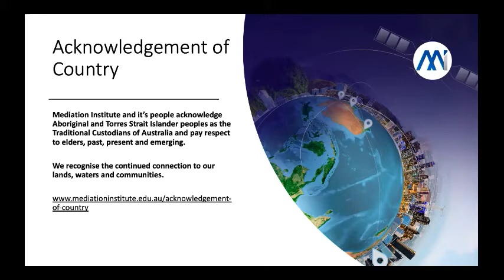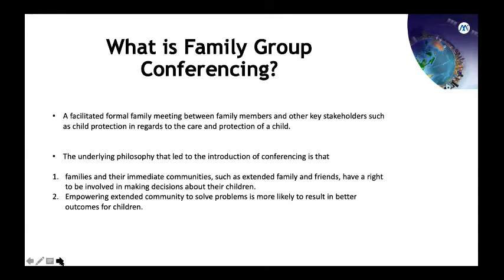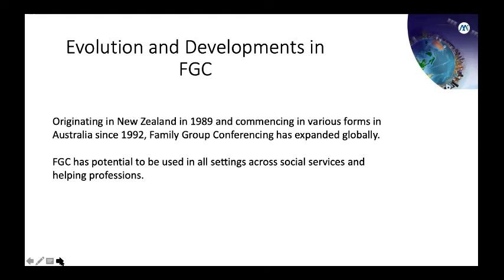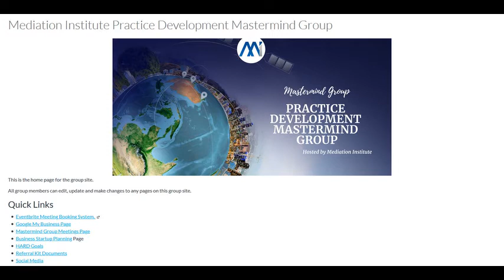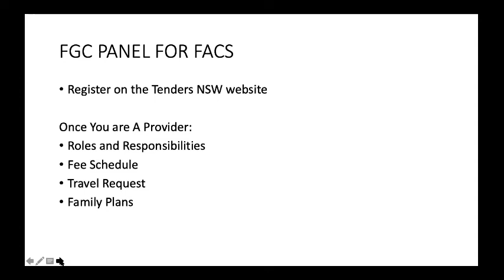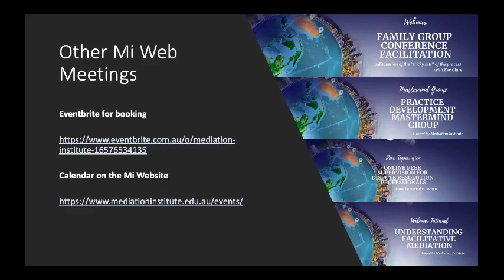Mediation Institute Family Dispute Resolution (FGC) Webinar Nov 2019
In this webinar hosted by Mediation Institute Family Group Conference Facilitator and Trainer Eve Clare explains a bit about the FGC process, the work and answers participant questions.